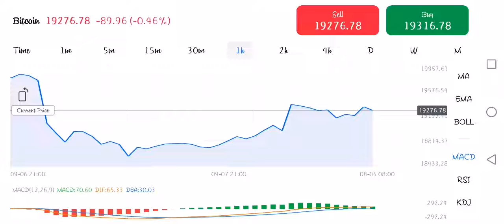Bitcoin live buy and sell in Mitrade went low by 0.46% at $19276.94 7Sept2022